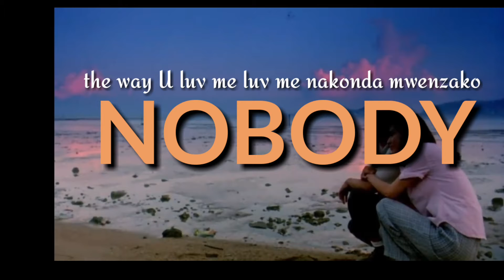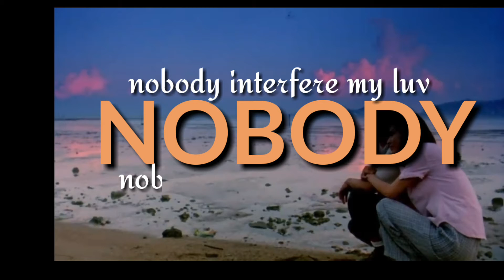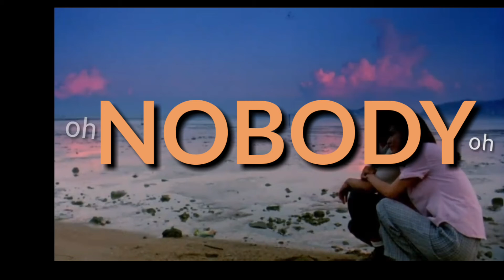Anjella l Nobody (Vedio Lyrics)